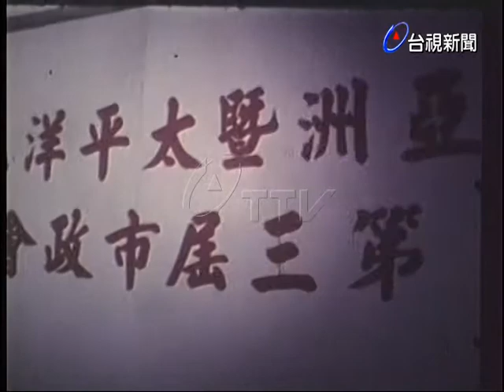亞太市政會議明開議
(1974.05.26)訪第三屆亞太市政會議秘書長及圓山飯店會場佈置籌備已大致就緒